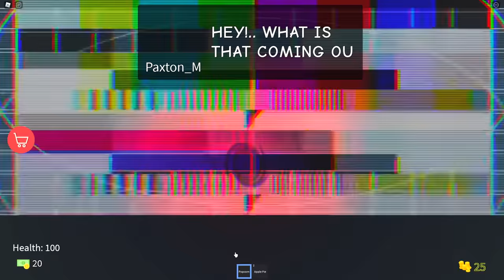Roblox - HISTÓRIA! CINEMA ASSOMBRADO (Movies Story)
💜 No vídeo de hoje jogamos o Movies [Story] no Roblox.

Likelation!
Julia Minegirl